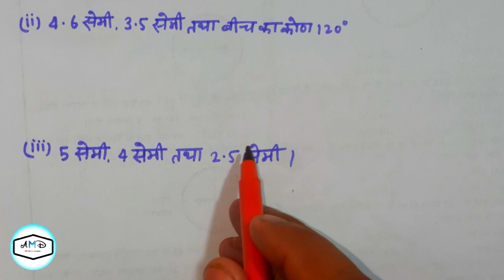Class 7th Math chapter 5 up board in hindi full exercise 5 (f)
Class 7th Math Exercise 5 (e)
कक्षा 7th गणित हिन्दी माध्यम
Class 7th Math Hindi Medium

Angl
Parallel
 Actude
Samroop
Angle Side Angle